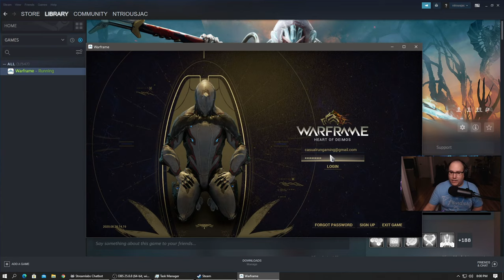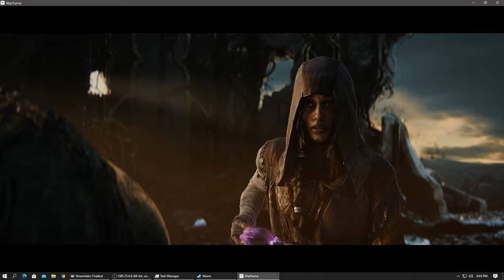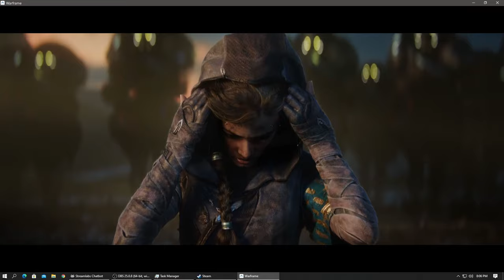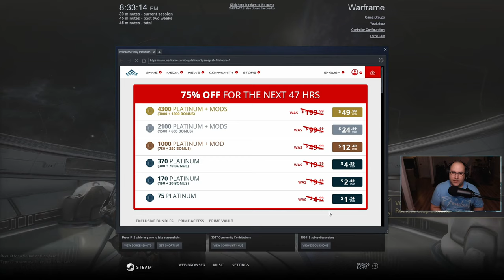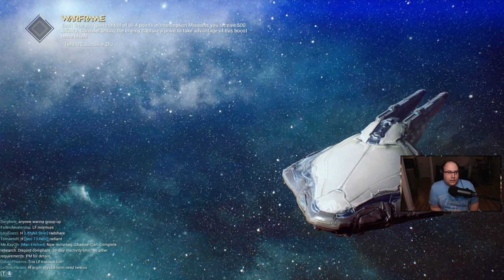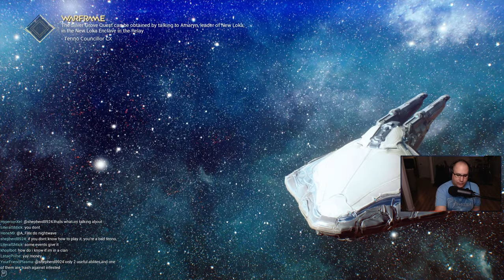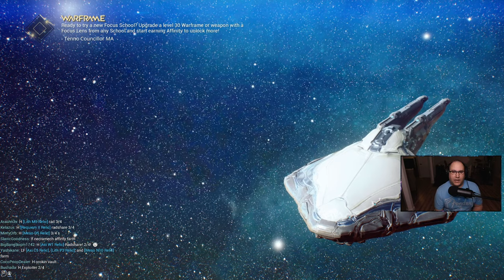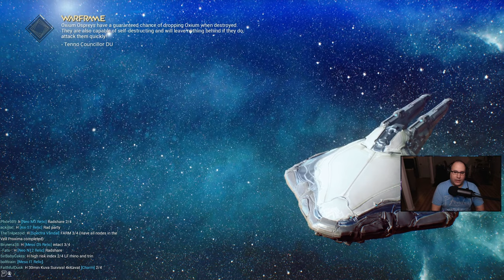Jay Plays Warframe (PC) [Day 1]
Jay Plays Warframe (PC) [Day 1] - Streamed 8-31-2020 -- Watch live